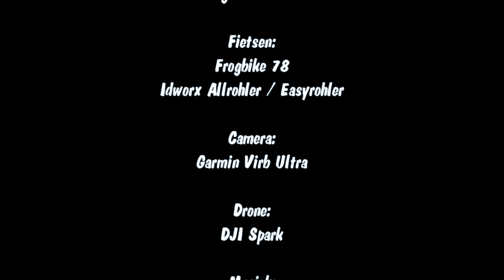Zuiderzee Fiets route deel 1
Verslag van onze Zuiderzee fietsroute deel 1.
Door de extreme warmte van de eerste vakantie weken ons plan aangepast en in de laatste week op de fiets.
Het weer was iets minder maar de route maakte veel goed.